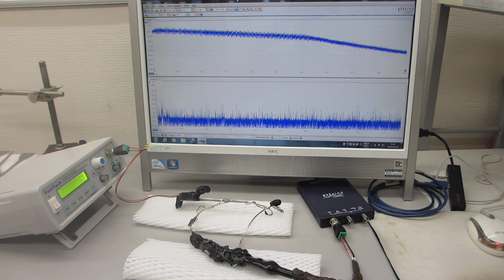超音波プローブのダイナミック特性を評価する実験（超音波システム研究所）